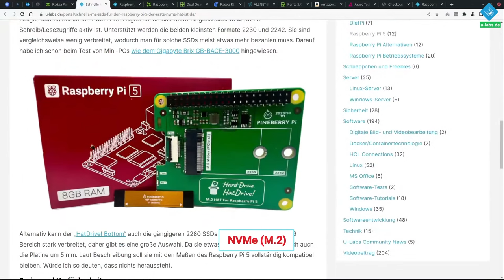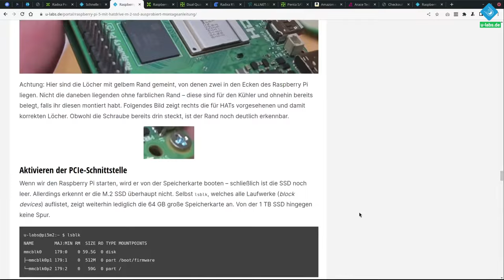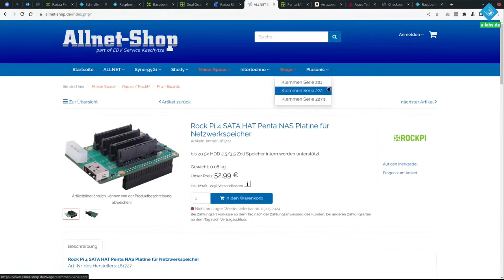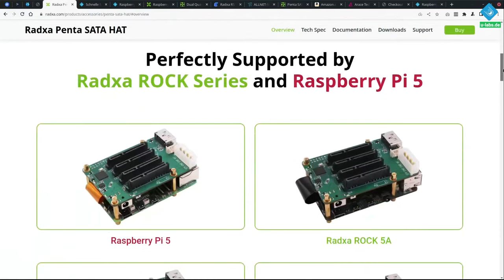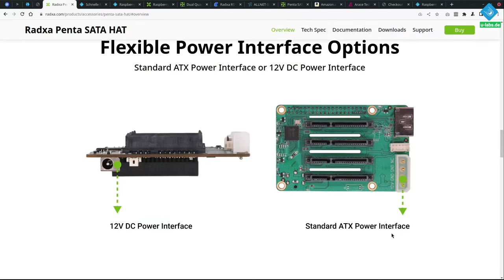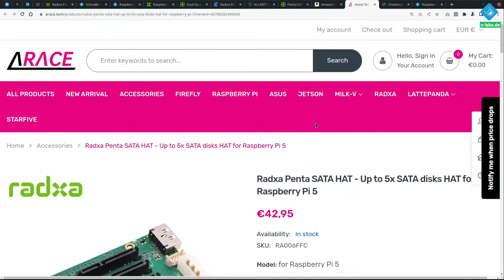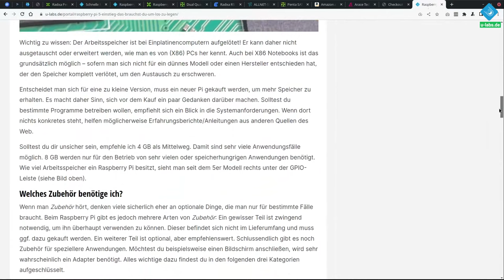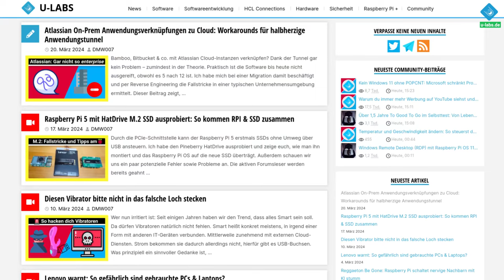Mit diesem neuen SATA-HAT wird der Raspberry Pi 5 zum NAS!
Als Netzwerkspeicher (NAS) war der Raspberry Pi bisher nur sehr eingeschränkt nutzbar. Das soll sich nun dank eines neuen HATs von Radxa ändern: Er rüstet mehrere SATA-Schnittstellen für SSDs und Festplatten nach. Alle Infos dazu in meinem Beitrag